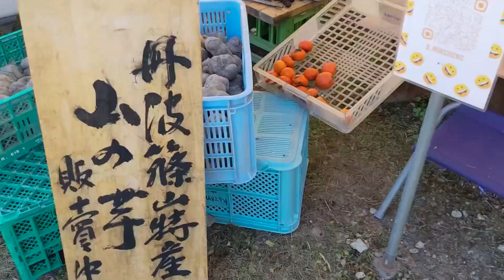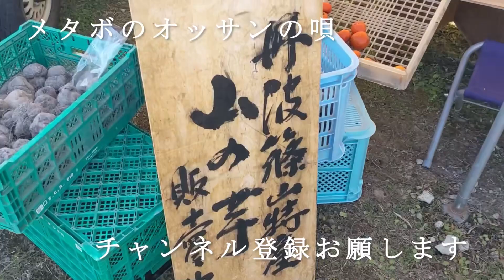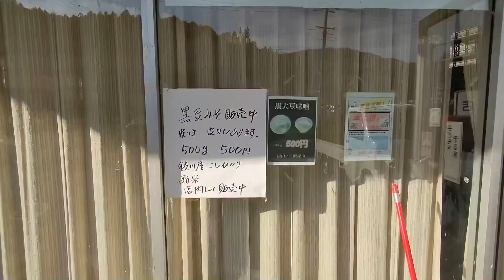【丹波篠山市洞光寺】紅葉を見に行こうよう！【おいしい味噌と秘湯を紹介】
丹波地方の紅葉の綺麗な場所をお届けしている『紅葉を見に行こうよう！マイクロツーリズム丹波編』前回は紅葉の話題は無しで廃線跡見学だけでしたが、今回は丹波篠山市の紅葉の名所洞光寺へ。
その他後川の私の好きな黒豆みそと秘湯篭坊温泉を通り帰ることに

0:00 オープニング
0:27 洞光寺到着
2:56 丹波篠山のおいしいもの販売「あいらぶ」さん
4:47 後川へ移動途中クワモンペに立ち寄る
7:26 ドライブイン後川に到着
8:37 秘湯篭坊温泉付近を走る
10:35 エンディング

◆第1回【社員食堂ネタもあり！】紅葉を見に行こうよう！【京都府南丹市園部町】